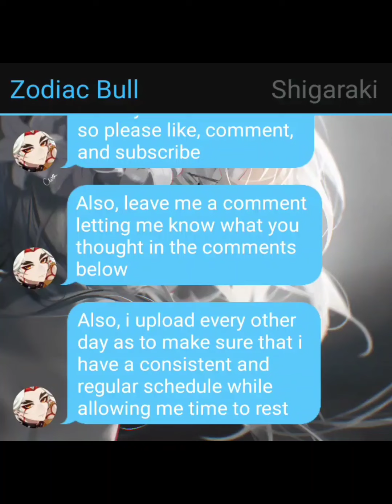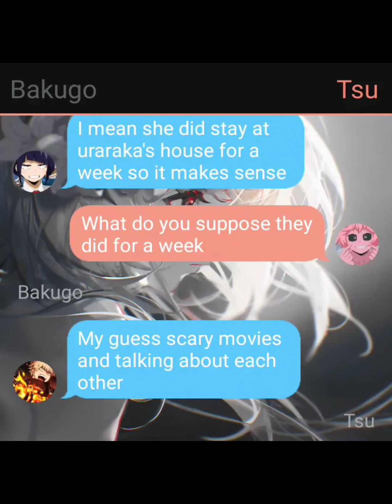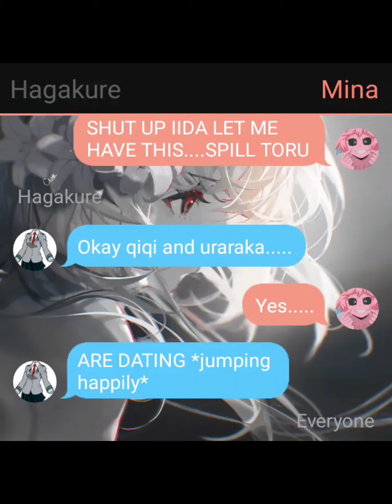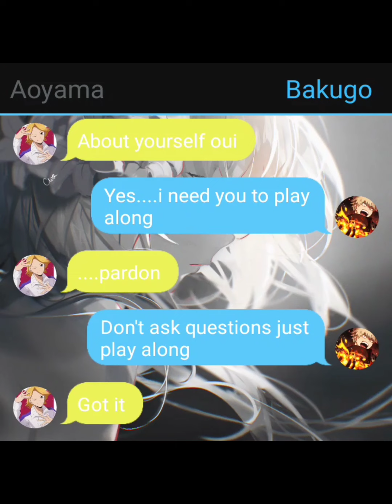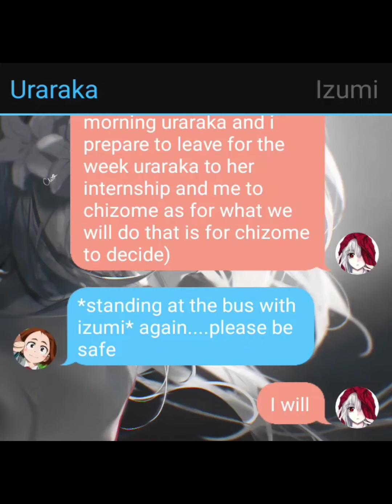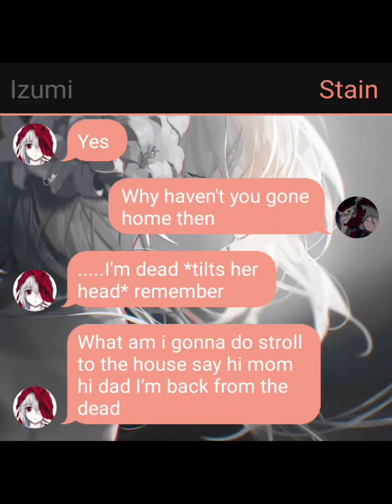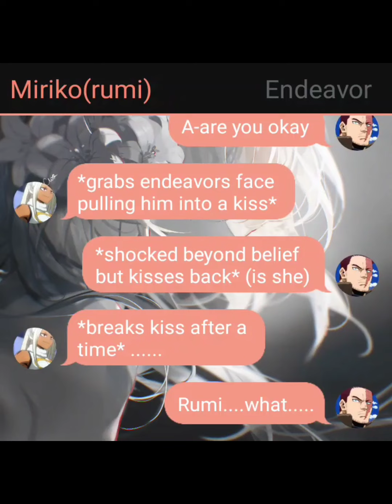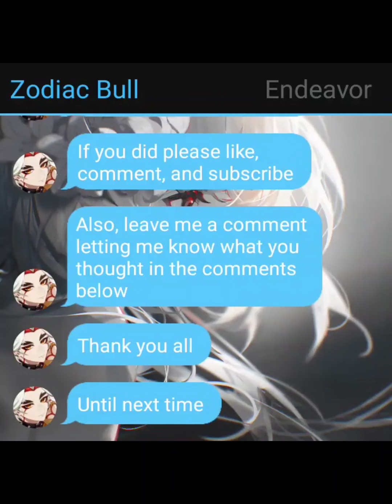Undead lullaby pt 7 (the two paths) bnha/mha texting story